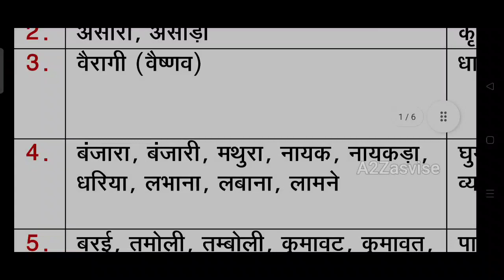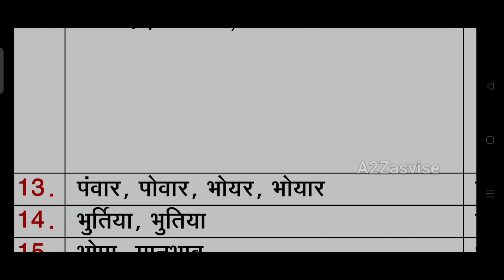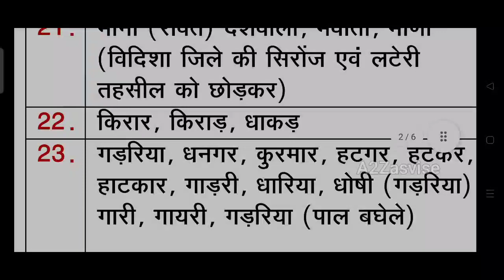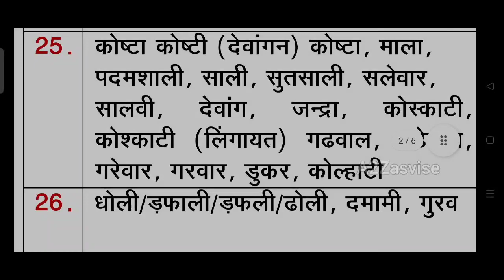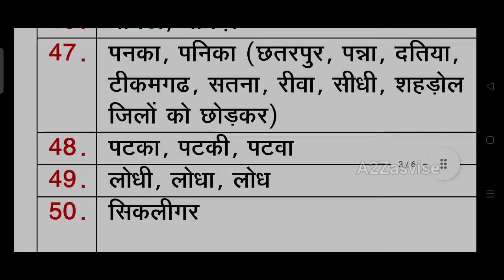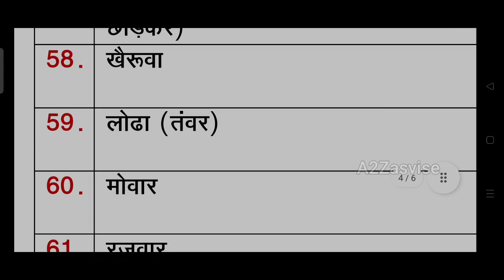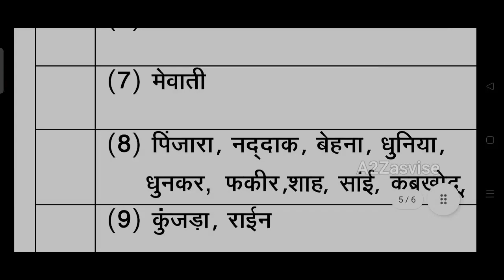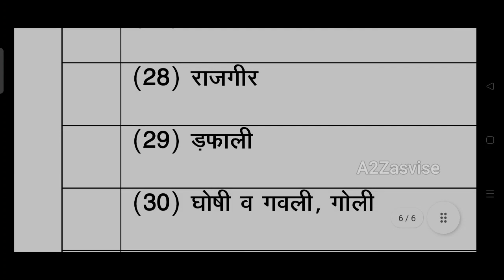मध्य प्रदेश में OBC में कौन कौन सी जाति आती हैं || मध्य प्रदेश में पिछड़ा वर्ग में कौन कौन आता हैं?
Mamaskar dosto is video me aap janenge ki madhya pradesh me obc caste me kon kon aata hai. dosto jankari pasand aaye to video ko like jarur karna aur channel par pahli bar aaye ho to subscribe jarur karna thanky by A2Zadvise